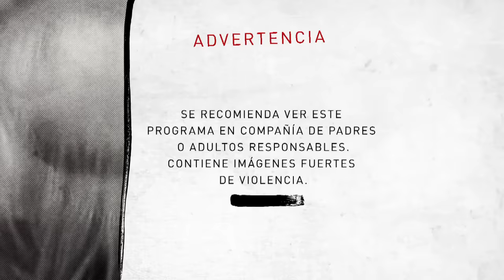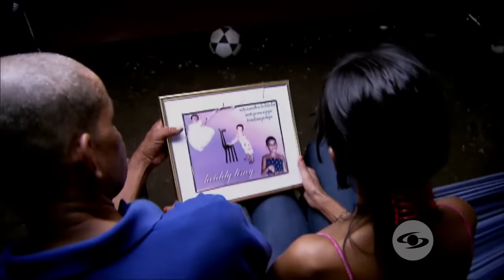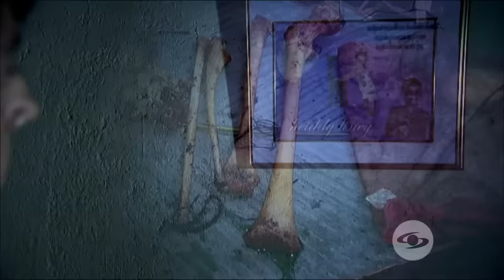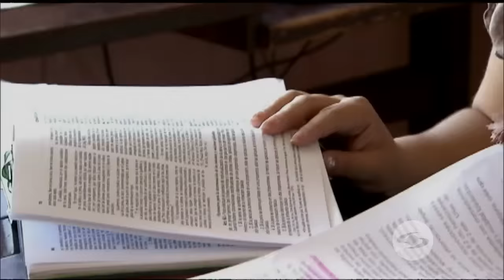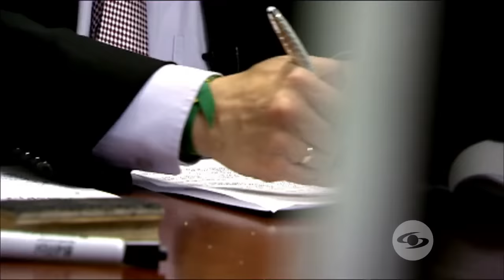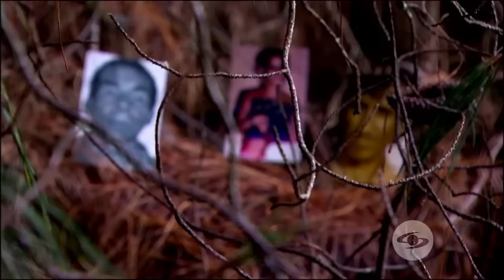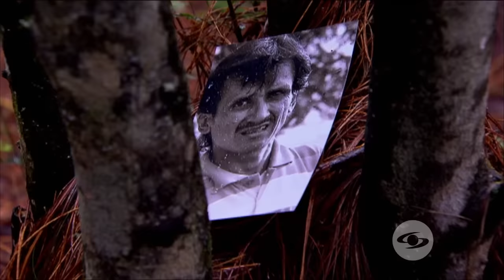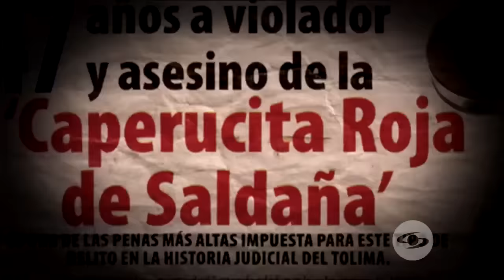La historia de Caperucita tuvo un final triste en Saldaña - El Rastro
Emitido el 5 de febrero de 2012. En Saldaña, Tolima, una niña campesina, de 10 años, salió a visitar a su abuela a una vereda cercana, desapareció y luego fue encontrada muerta.